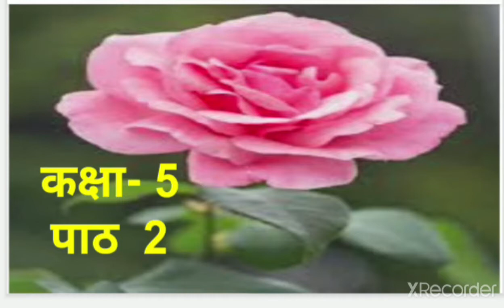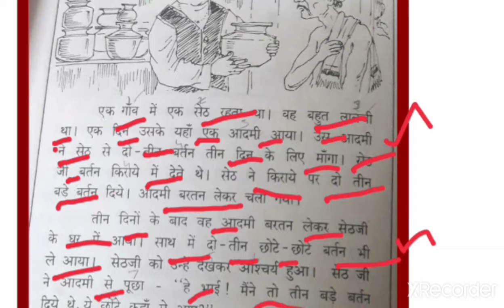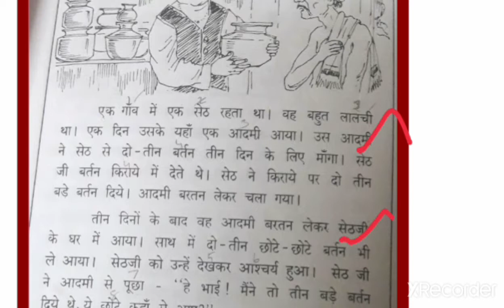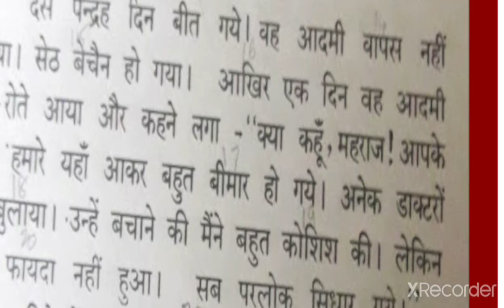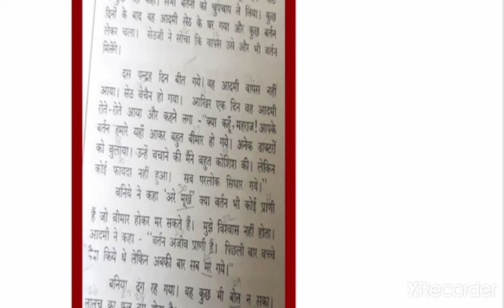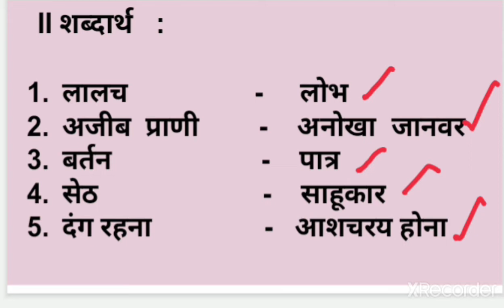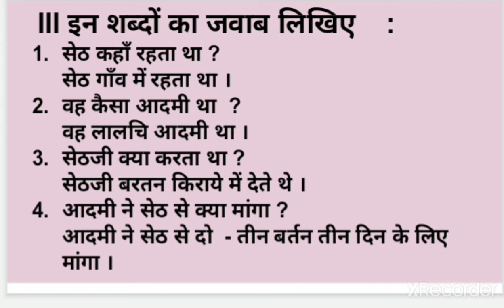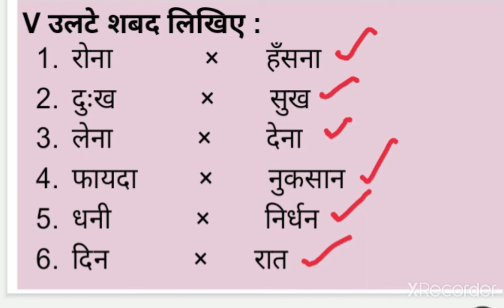4th std 2nd lesson